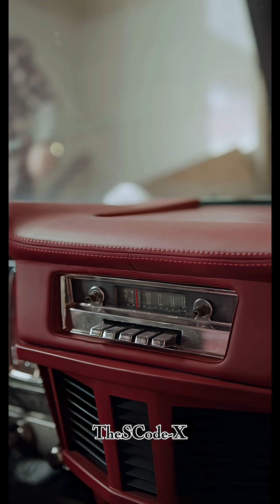Did You Know This About Cars? From hidden features to insane speed facts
What if time wasn’t a straight line? ⏳
In this episode, we dive deep into the fascinating world of time travel — exploring scientific theories, famous paradoxes, historical what-ifs, and how time travel has captured our imagination through movies, science, and philosophy.

Is time travel really possible? What happens if you change the past? Join us as we unravel the mysteries across time itself!

TheScode-X